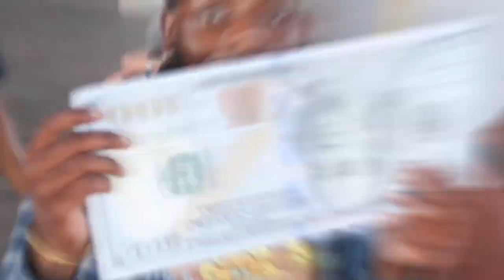RIZZING UP BADDIES (CLICKBAIT)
NOLOVEGANG In The Comments!

Like This Video Up To Help To Get To 5K!